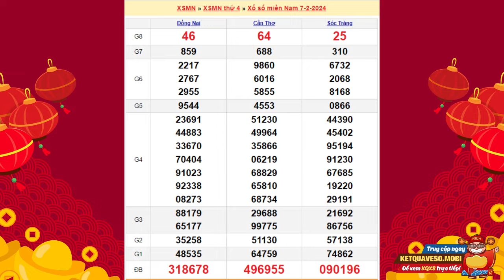Xổ số Miền Nam ngày 7 Tháng 2 - XSMN - SXMN - KQXSMN - Xổ số kiến thiết miền Nam hôm nay Thứ 4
👉XOSOMIENNAM - Kết quả xổ số miền Nam minh ngọc hôm nay Thứ 4

Xổ số Miền Nam được mở thưởng hàng ngày vào lúc 16h15', được quay thưởng tại công ty xổ số kiến thiết của tỉnh miền Nam mà hôm đó đến lịch mở thưởng. Thông thường mỗi ngày có xổ số 7 đài quay thưởng chỉ riêng Thứ 4 có xổ số 2 đài cùng quay.
Kết quả miền nam hôm nay được cập nhật trực tiếp từ cộng tác viên có mặt tại trường quay số, đảm bảo thông tin mà độc giả xem được là hoàn toàn chính xác nhất.

Vé kết quả xổ số miền Nam ba đài sẽ được các công ty xổ số phát hành từ đầu giờ sáng và sẽ kết thúc vào 7 phút trước khi tiến hành mở thưởng. Vì thế nếu bạn muốn thử vận may của mình, hãy đến các đại lý hoặc điểm bán vé số mỗi ngày để mua cho mình 7 hoặc vài tấm vé dự thưởng.

Cú pháp tìm kiếm: Xổ số miền Nam ngày 7 Tháng 2,xổ số miền nam,xổ số miền nam hôm nay,kqxsmn,xsmn,sxmn,kqsxmn,xosomiennam,kết quả xổ số miền nam,xổ số kiến thiết miền nam hôm nay, xsmn hom nay,xsmn Thứ 4,xo so mien nam,kqxsmn hom nay,ket qua xo so mien nam,xố số miền nam Thứ 4, xổ số miền nam ba đài,kết quả xổ số miền nam hôm nay,kết quả miền nam Thứ 4,xổ số miền nam Thứ 4 tuần rồi,Xoso.mobi,xo so mien nam hom nay,SXMN 7/2,XSMN 7/2, xsmn 7 2, xổ số minh ngọc miền nam